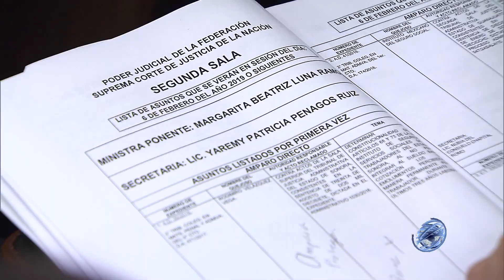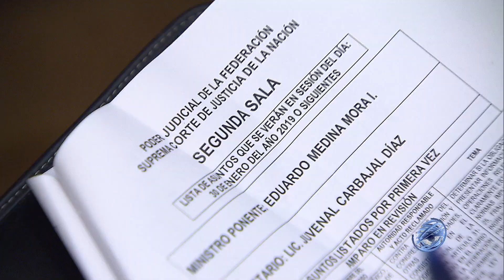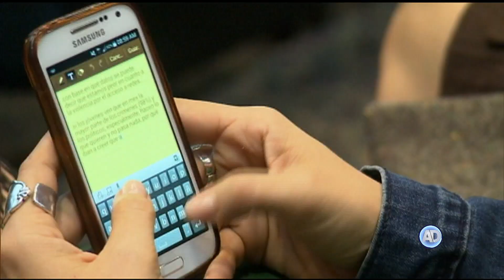El Pleno aprobó la primera declaratoria general de inconstitucionalidad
Es la primera vez que la Corte determina expulsar una norma del orden jurídico nacional mediante esa figura que fue incluida en la Constitución mexicana en 2011.